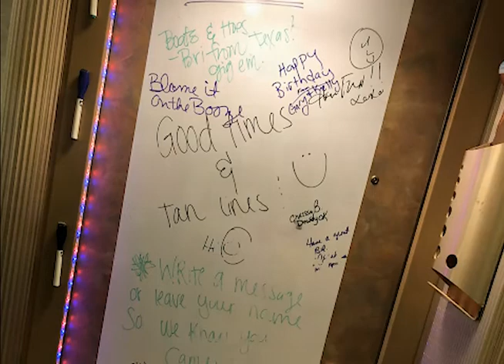Carnival Valor 5 Day Cruise 04-07-18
Carnival Valor cruise out of Galveston, stopping at Cozumel and Progresso. We went to Mr Sanchos in Cozumel.